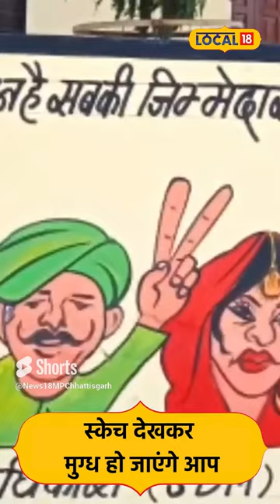Art: इनकी आर्ट देखकर हो जाएंगे इनके दीवाने | Short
Art Work : इनकी आर्ट देखकर हो जाएंगे इनके दीवाने
Art Work: You will go crazy after seeing their art.